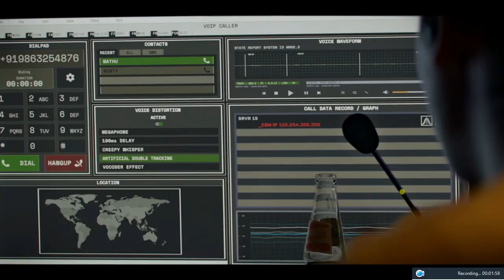Sacred Games start clip 1-1